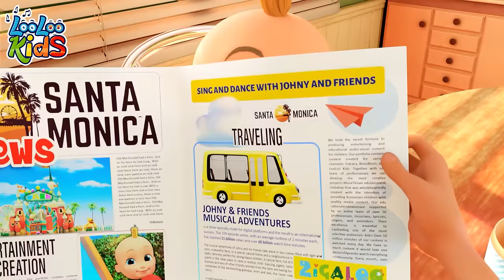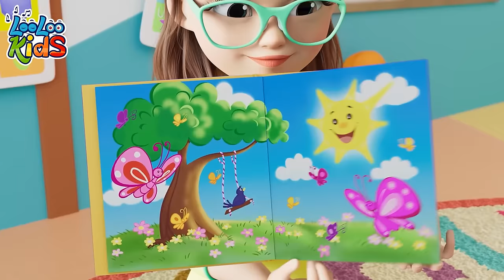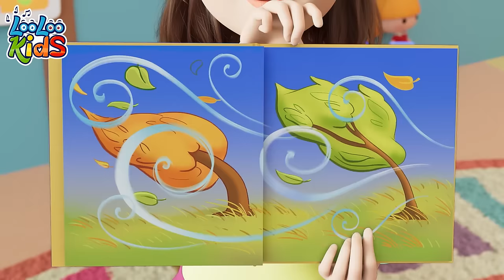Wheels on the Bus and Hello Song | more Kids Songs and Children Music Lyrics | LooLoo Kids